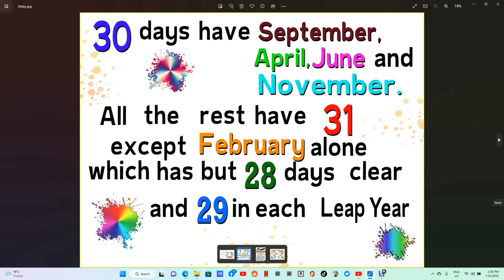30 days has September - Poem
This is an old poem but a really good one, especially for those who need a little help in remembering how many days are in each and every month of the year.

I am 48 years old (at the time of posting this video) and it was this very poem that l learned when in primary school. Some 40 or so years later, l remember it so very easily.

I hope this poem helps you/your children to master the days in each month.

Cheers!